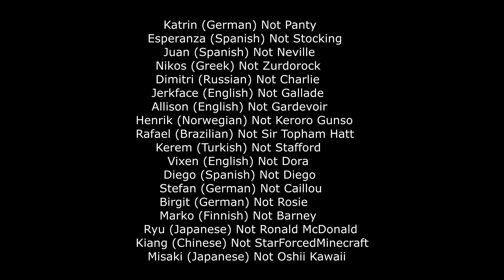18 Not Characters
Okay, Here is the next not character video just like in a screenshot i found earlier